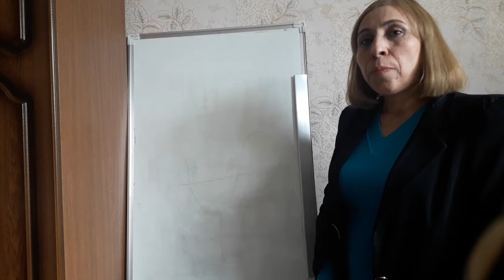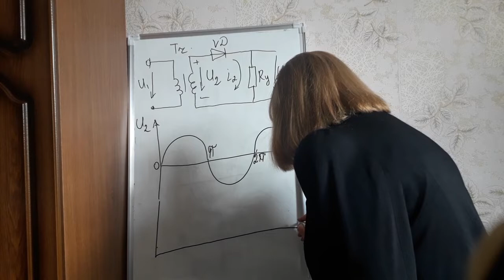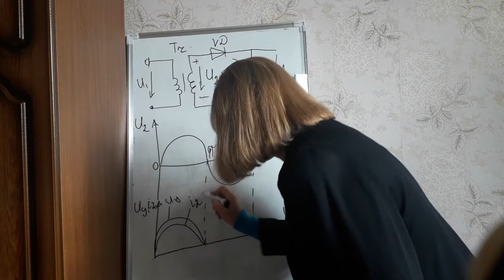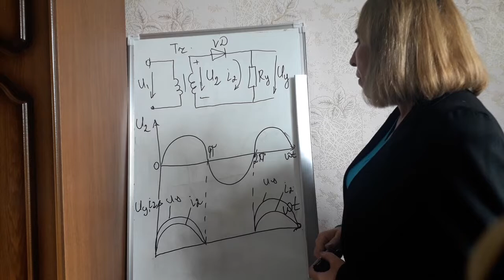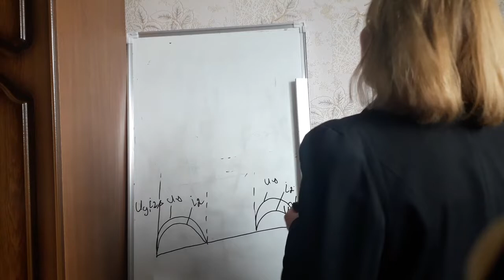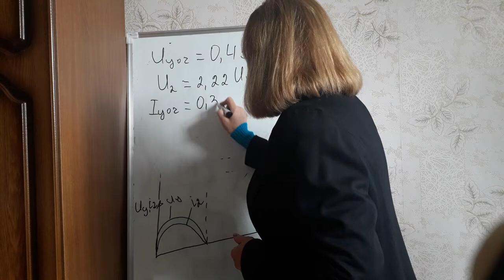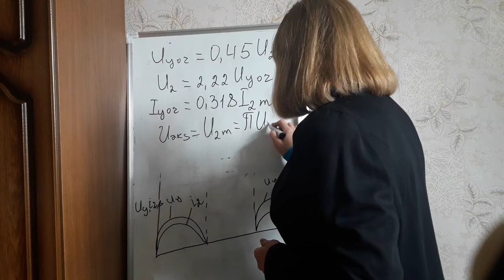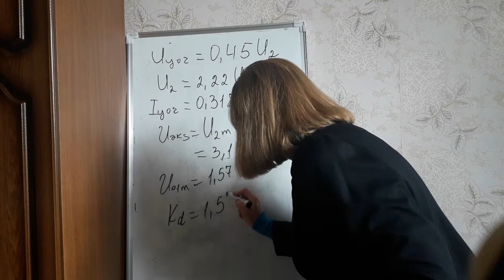BDRNK. Birfazalı biryarımperiodlu düzləndirmə sxemi. Müəllim Alıyeva Şükufə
Azərbaycan Texniki Universiteti nəzdində Bakı Dövlət Rabitə və Nəqliyyat Kollecinin Elektrotexnika, Radiotexnika və Elektronika fənn birləşməsinin müəllimi Alıyeva Şükufə
Mövzu: Birfazalı biryarımperiodlu düzləndirmə sxemi